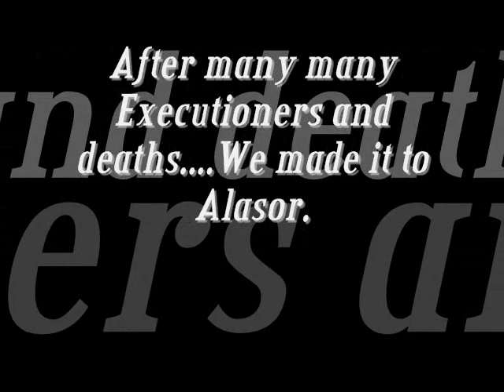FFXI Alastor NM FIght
The WarriorsofHonor LS FIght against Alastor.